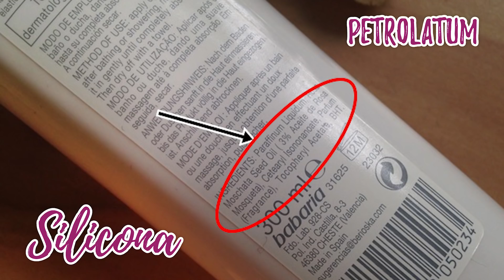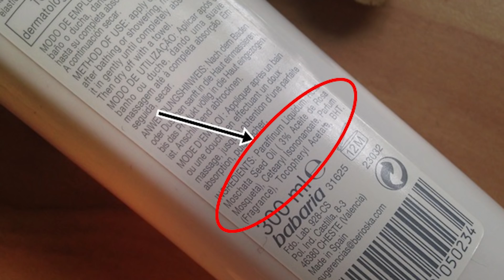¡TE ESTÁN VENDIENDO ACEITES FALSOS!